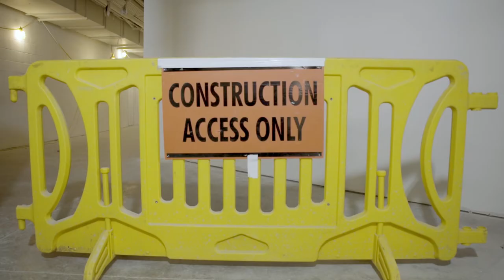Viking Pavilion Virtual Hard Hat Tour 1.25.18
Take a virtual hard hat tour of the new Viking Pavilion Regional Event Center, opening in April 2018 at Portland State University. Visit vikingpavilion.com for more information.
The OHSU-sponsored Viking Pavilion is a LEED Gold Certified, functionally flexible venue that can accommodate up to 3,400 guests. With catering services, audio visual support, free Wi-Fi, on-site ticketing, convenient parking, event childcare, exercise facilities and overnight accommodations, the Pavilion transforms to meet your needs. From intimate gatherings to large-scale events, the venue is perfect for conferences, banquets, receptions, lectures, sporting events, commencements, concerts, trade shows and more.